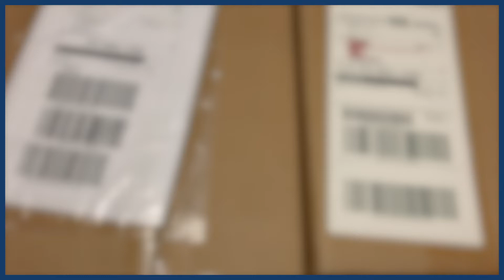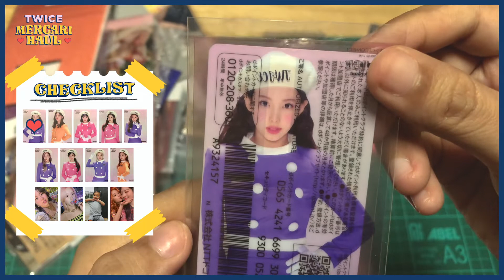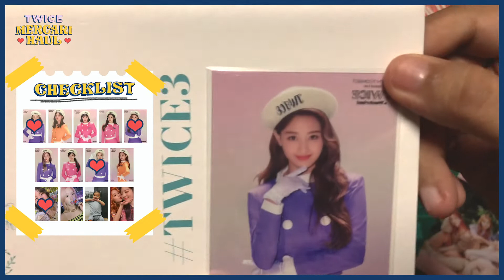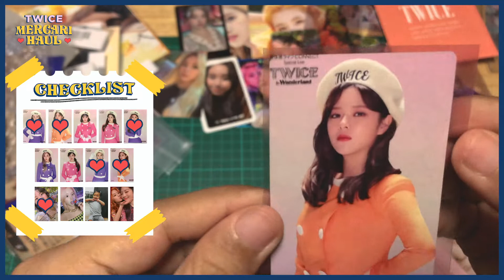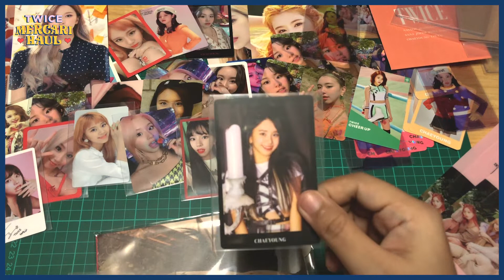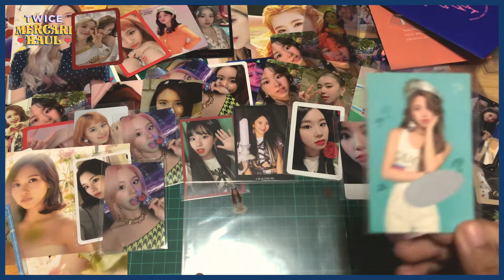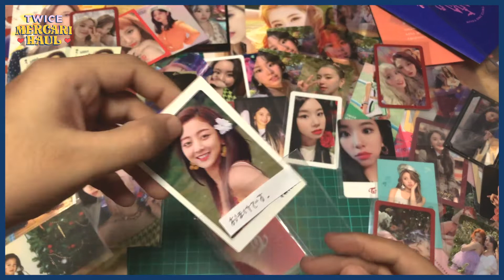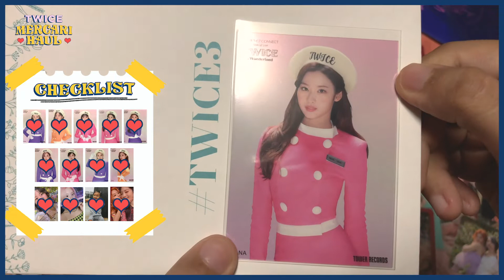Year-end Mercari Haul (Buyee & Neokyo) + Completing Twice in Wonderland clear cards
Few things I’d like to share regarding my experience with Buyee and Neokyo:

⭐️SEARCHING FOR AN ITEM AND PLACING AN ORDER⭐️

Neokyo’s search engine offers less results than Buyee. Since Neokyo's fees are cheaper, one thing I do is search for an item on Buyee then place my order on Neokyo.

Aside from showing more results on Buyee, it is also worth noting that their search engine is also better in terms of finding English (and even Japanese) words than Neokyo, but of course it’s better to just search the Japanese word for the thing you are looking for. Buyee is also quicker in terms of purchasing your item.

Here are some helpful tags if you’re looking to collect Twice:
Nayeon - ナヨン Jeongyeon - ジョンヨン Momo - もも Sana - サナ Jihyo - ジヒョ Mina - ミナ Dahyun - ダヒョン Chaeyoung - チェヨン Tzuyu - ツウィ Twice - トゥワイス

Both sites are user-friendly. Buyee also has a mobile app.

⭐️ADDITIONAL FEES UPON PLACING AN ORDER⭐️

Neokyo’s service fee costs 250 JPY and has an option for Stripe payments which charges lower than Paypal.

Buyee has a 300 JPY service fee, 200 JPY payment fee and the insurance plan that starts with 500 JPY (you can choose not to have this). The fees add up to a minimum of 500 JPY per order.

⭐️IN TERMS OF CANCELLED ORDERS AND REFUND⭐️

I experienced a cancelled order on both sites. This sometimes happen when the item has already been taken or when the seller cancels the order. Both customer services are fine and responsive, but you must take note that they use a template when answering your questions so you have to be clear on your queries to avoid miscommunication. Buyee has a live chat option which is great to avoid emailing each other back and forth.

My cancelled order on Neokyo got refunded after 48 hours but my cancelled order from Buyee hasn’t been refunded yet. I tried explaining my situation to their agents but I always get the same reply. I decided to forget about the refund instead.

⭐️IN TERMS OF SHIPPING⭐️

Again, Neokyo’s fees are cheaper.

More importantly, you can change the value of your items on Neokyo (up to 70% less than its original value). This is really convenient especially for countries with strict customs policy. Philippine customs will charge you 20% of your item’s value if the declared value exceeds 10,000 PHP (this is only about 200 USD). This is very low, so for this reason I think I’m using Neokyo for good.

In terms of consolidating your items, both sites are okay. The items are placed in a box with bubble wrap. I also always opt for DHL and I get to receive my parcel within 3 days.

🎵Twice Lo-fi by demongummies